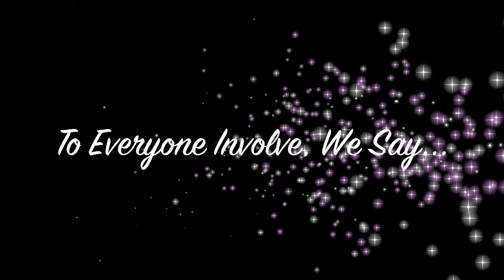AADS XMAS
Thank you to all involved for another successful All-American Dairy Show! Looking forward to 2017!